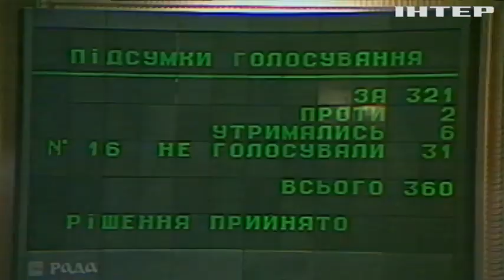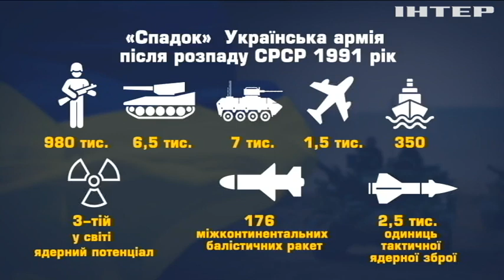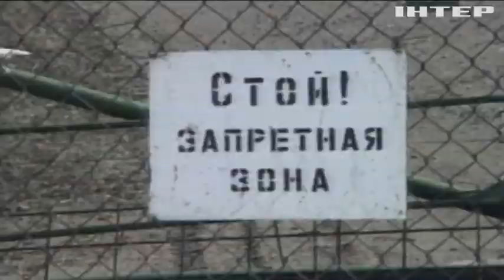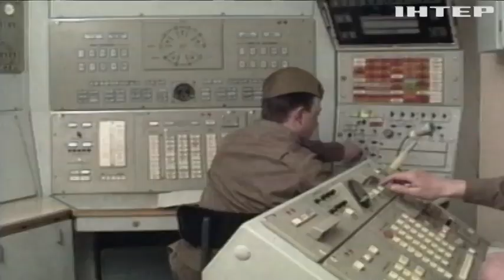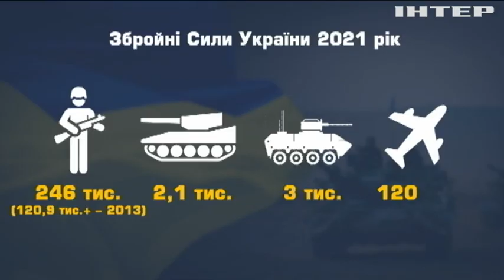Збройні сили України: як було знищено та відродилось непереможне українське військо